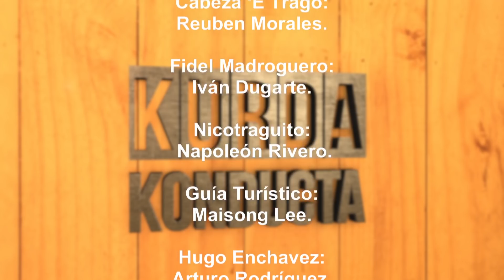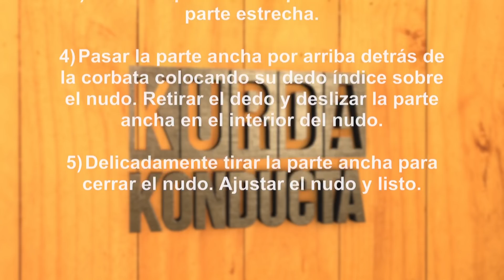Kurda Konducta: ¡MADROGUERO CORONÓ!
No es una novela, pero aquí el pobre… ¡también terminó con el rico!

¡Gracias a los panas @Maisongtv y @Arturoasecas por sus colaboraciones!

Síguenos por...